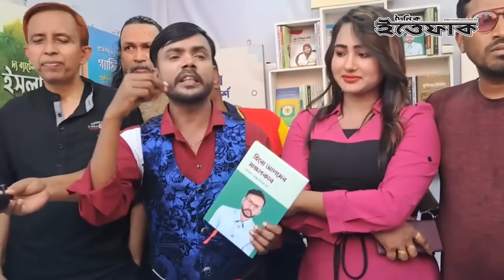যারা বয়কট স্লোগান দিচ্ছে তাদের কি যোগ্যতা আছে?: হিরো আলম | Hero Alom | Book Fair | Daily Ittefaq